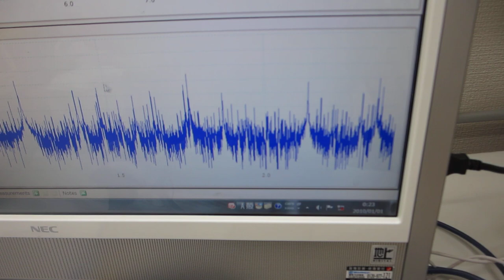超音波プローブの超音波伝搬特性を評価する技術（超音波システム研究所）